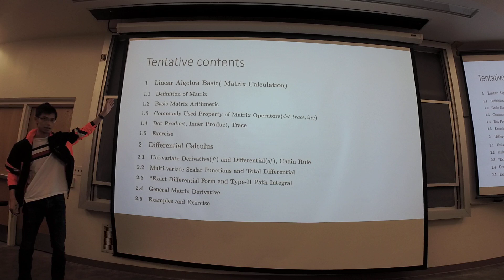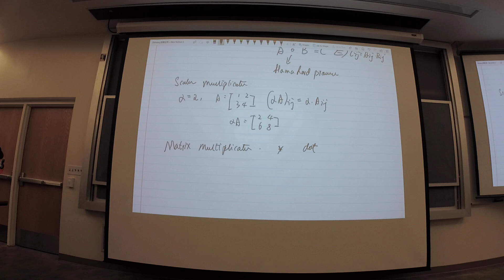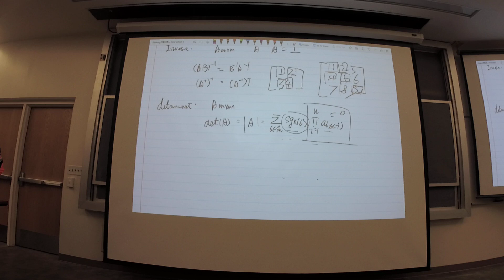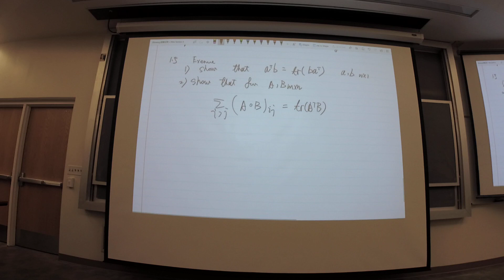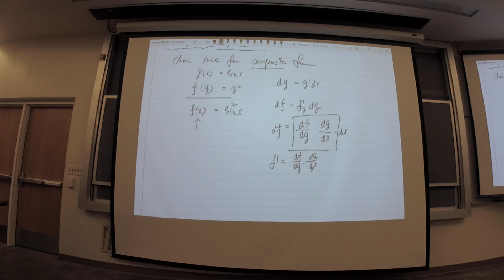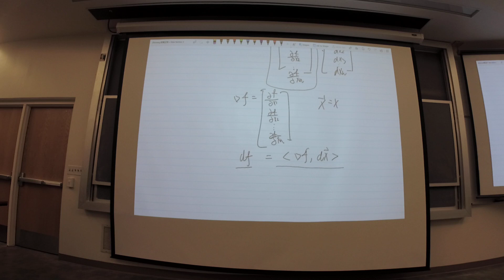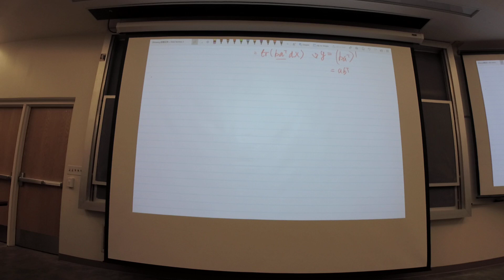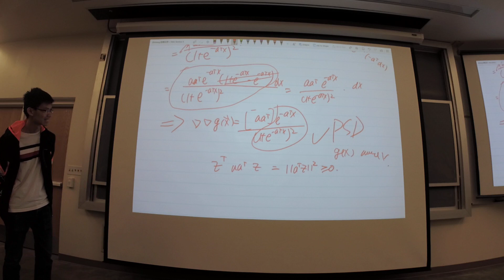Probabilistic Modeling Fall 2019 Lecture 21